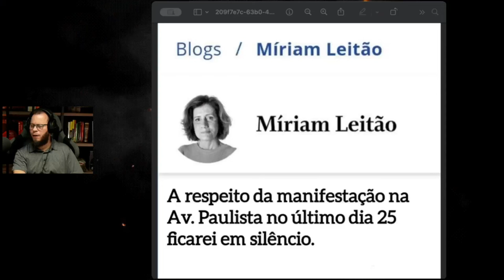Choro e Lamentações: A Esquerda Desaba Após Evento na Paulista!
🌐 Contexto do Evento: Exploramos o que ocorreu durante o evento na Avenida Paulista, destacando os momentos mais impactantes.
😢 Reações Emocionais: Analisamos as emoções evidentes na esquerda, desde o descontentamento até a tristeza, oferecendo uma visão aprofundada das expressões emocionais.
🗣️ Depoimentos e Entrevistas: Incluímos trechos de depoimentos ou entrevistas que capturam as vozes da esquerda e seus sentimentos após o evento.
🤔 Reflexões e Análises: Fornecemos reflexões sobre o significado desse momento para a esquerda, examinando possíveis consequências e próximos passos.

🤝 Convide-se a Comentar e Compartilhar:
Como você interpretou as reações da esquerda? Compartilhe suas ideias nos comentários e junte-se à conversa!